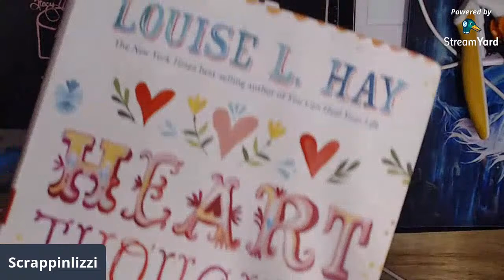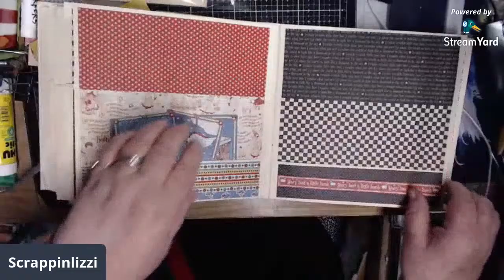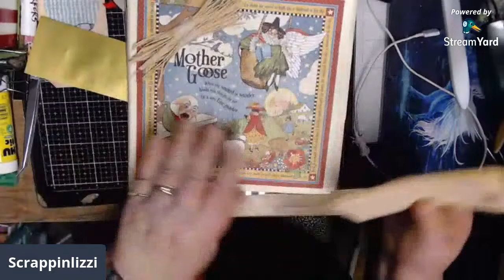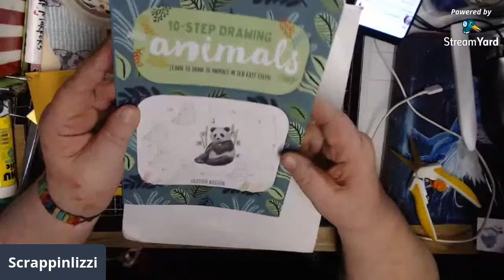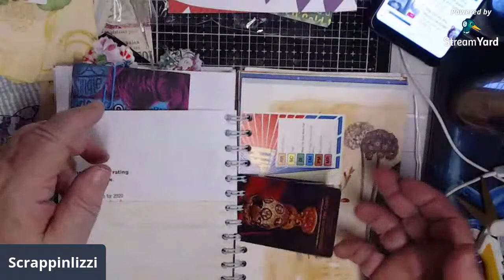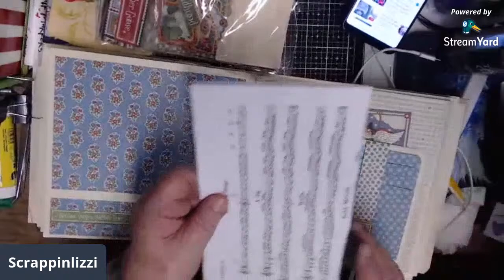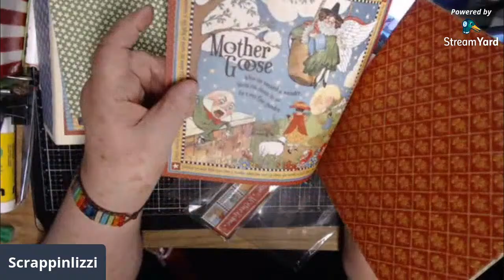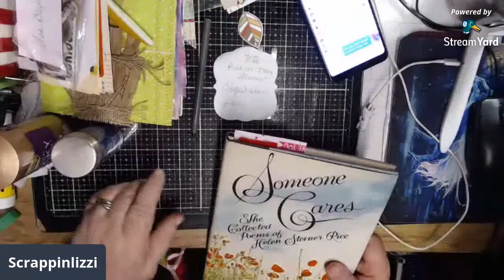Working on my Happy Everything Junk Journal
All video on this channel are intended for veiwing for adults.

This link will bring you to a great Zentangle teacher who calls himself Mr New. He explains in this video the main parts of a tangle I just know you will get a lot out of.

MKay Kays Artful Journey Please check out Mary Kays group. Lets help her build her audience.

This is the link to do some window shopping at Arteza. OH MY GOSH at the values.

I have had a few people ask me to post my wish list, so here it is. NO I am not begging. This is just for those who asked. Thank you so much in advance.

I am so excited! I started a new Facebook group page. It is called "Scrappinlizzi Unicorns" I hope you will want to join to help us all share, learn, inspire and be inspired by others. We would love to have you .. This is the